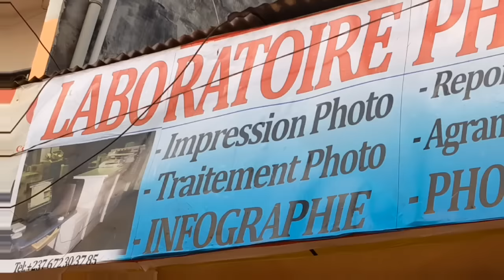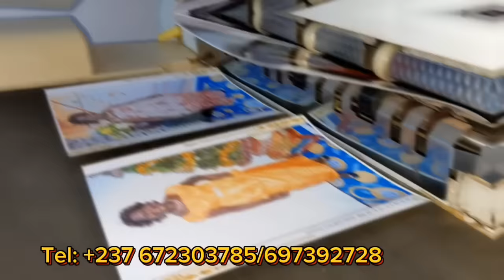Raoul Christophe Mbia tu vois les Re.tom.bées de la MA.NI.PU.LA.TION😳😳 ? Quelle Honte frère 🫣🫣